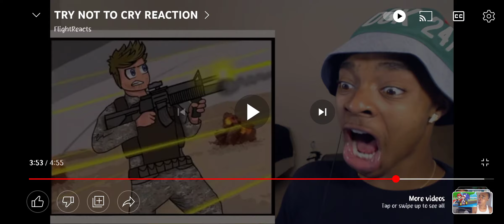flightreacts crying meme